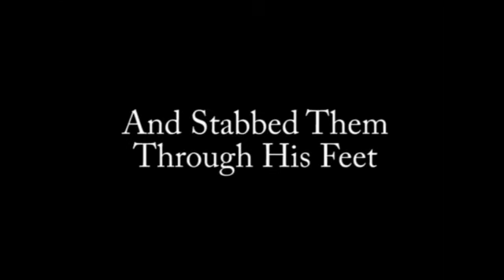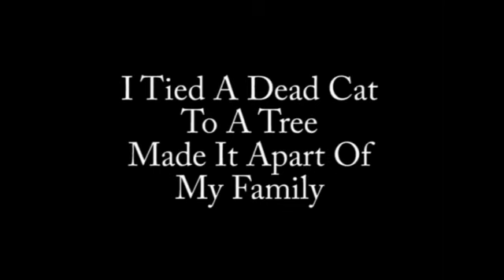Tie A Dead Cat To A Tree (With Lyrics)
I Made A Song